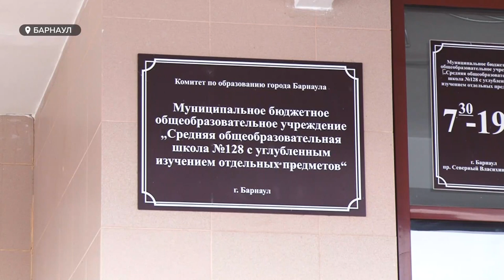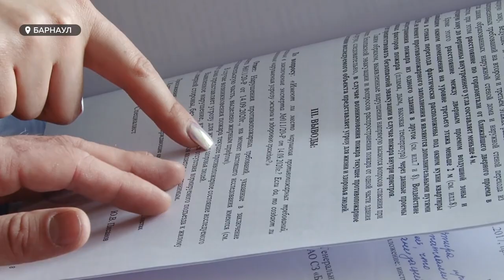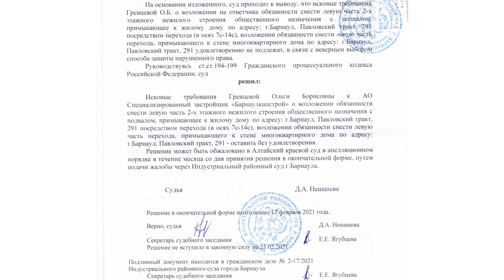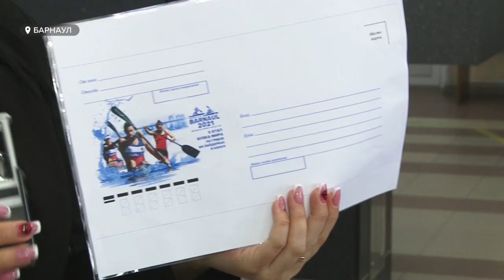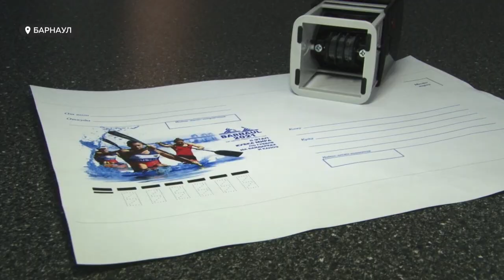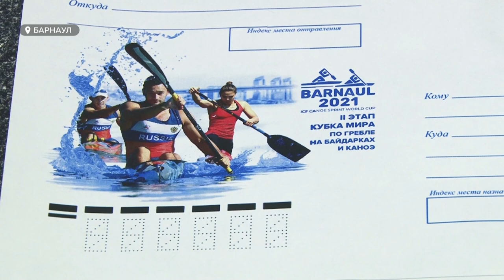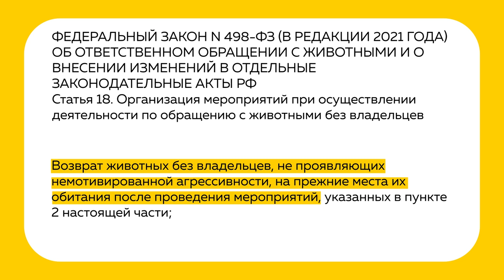«День с Толком». 12.03.2021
Смотрите в выпуске:

- Филателисту уже начали охоту. Региональная «Почта России» выпустит конверты с логотипом Кубка мира.
П- рокуратуры, следователи и Ротребнадзор. После массового заражения  детей в барнаульской школе проводят проверку.
- Город против законов стаи. Почему участились нападения бродячих собак и что с этим делать?